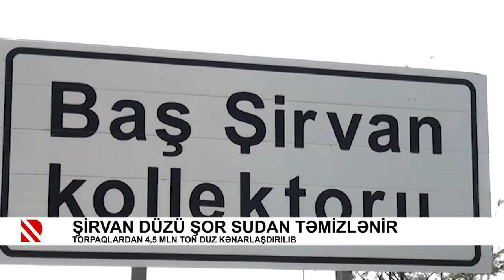Şirvan düzü şor sudan təmizlənir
Torpaqlardan 4,5 mln ton duz kənarlaşdırılıb